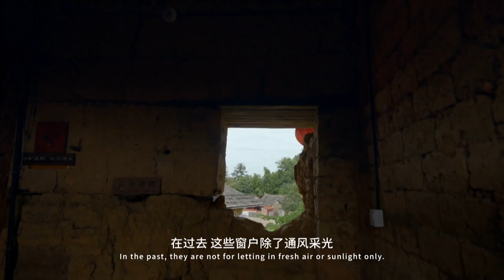Fujian Tulou: Created to Accommodate the Local Terrain, Generating a Unique Architectural Style.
The people in Central China fled wars, uprooted their entire families to the south, and eventually ended up in the present-day areas of Guangdong, Jiangxi, and Fujian. To defend themselves against wild animals and bandits, they built Tulou that suited residential and defensive needs.